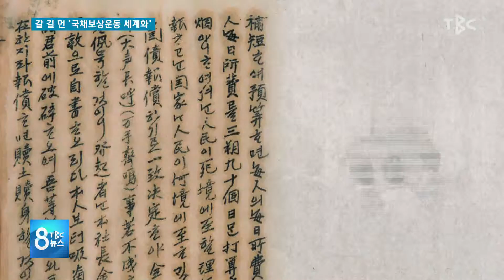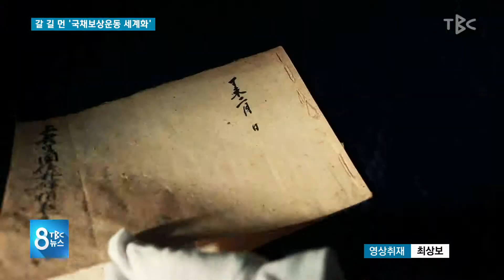갈 길 먼 ‘국채보상운동 세계화’ 190221 [TBC-띠비띠]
갈 길 먼 ‘국채보상운동 세계화’

대구경북소식 이혁동 기자